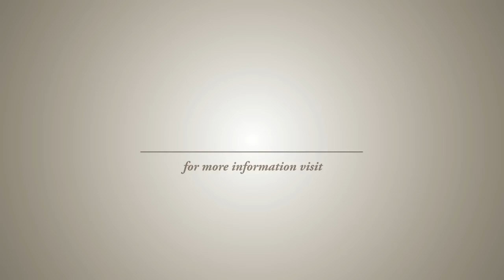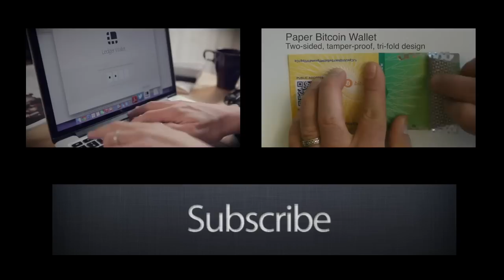Bitcoin mining. What is it?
Bitcoin operated as a peer to peer network
This means, that everyone who uses bitcoin is a  tiny fraction of the bank of bitcoin (pecanins)

But where are Bitcoins  come from?
With paper money a goverment decides when to print and distribute money.
Bitcoin doesn't have a central goverment

with bitcoins miners use special software to solve math problems inner issued a certain number a bitcoins an exchange
 this provides a smart way to issue the currency and also creates an incentive for more people to mine

and since miners are required to approve bitcoin  transactiones, more miners means a more secure network
 the bitcoin network automatikcally changes the difficulty of the math problems depending on how fast being soft
In the early days bitcoin miner solve these math problems with the processors and their computers
soon miners discovered the graphics cards used for gaming for much better suited this kind of math
graphics cards are faster, they use more electricity generate a lot of heat
 the first commercial bitcoin mining products including chips that were reprogrammed for mining bitcoin
This chip for faster but still power hungry
ASIC or application specific inegrated circuit chips are designed specifically for bitcoin mining
Asic technology has made bitcoin mining even faster but using less power
As the popularity of bitcoins increases more miners join the network,  making it more difficult for individuals to solve the math problems
to overcome this miners have developed a way to work together in pools
Pools of miners find solutions faster the individual members and each miner is rewarded proportionate to the amount of work he or she provides

Mining is an important and integral part of bitcoins and ensures fairness while keeping the bitcoin network stable safe and secure